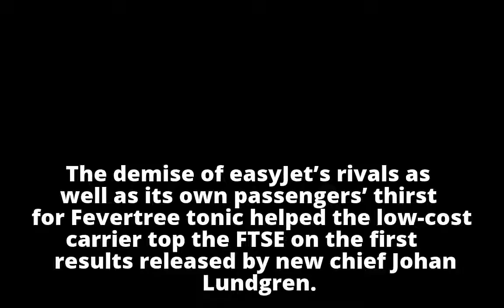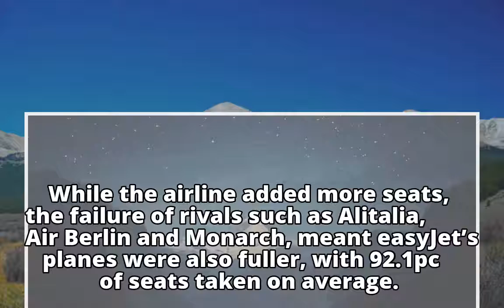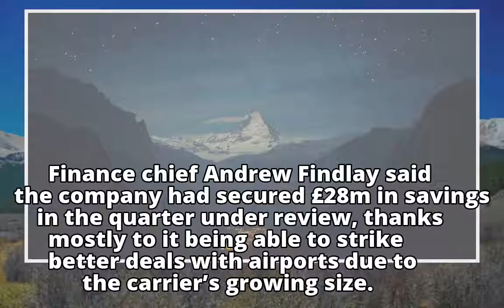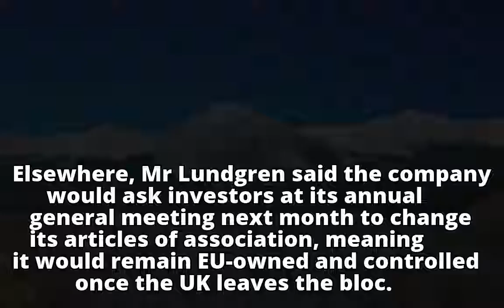EasyJet's boosted by rivals' demise as passengers splurge on-board